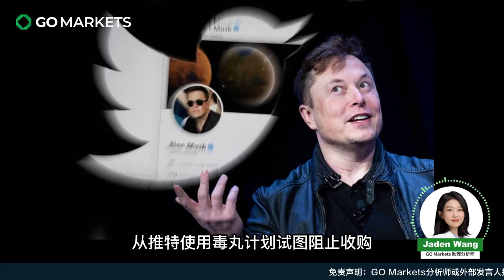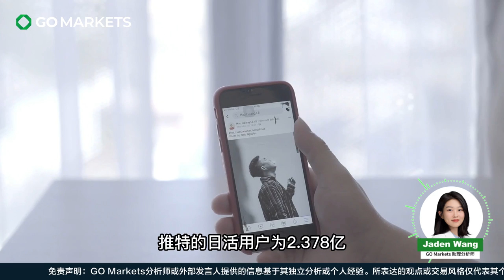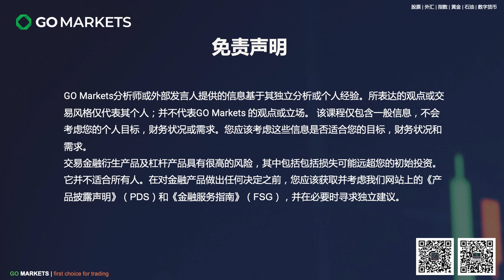被解放的蓝鸟将带领社交媒体飞向何处？| GO Markets 每日财经点评